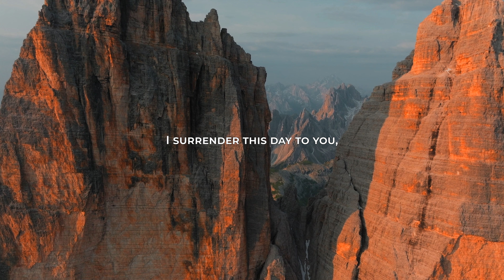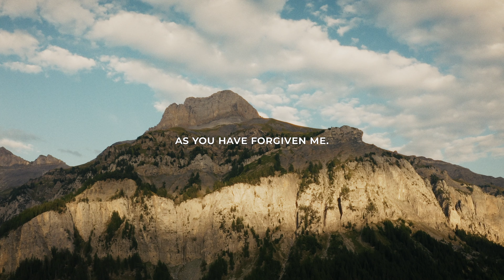Trust God With All Your Heart | Morning Prayer for Faith & Peace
Good morning! Join us in this powerful morning prayer as we place our trust in God with all our hearts. Today’s prayer invites us to rely on God’s love and guidance, even when challenges arise. This devotion reminds us that by surrendering our worries and embracing faith, we open ourselves to God’s strength and peace.